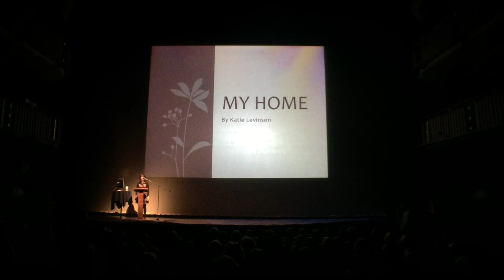Katie Levinson PechaKucha Night Calgary #24